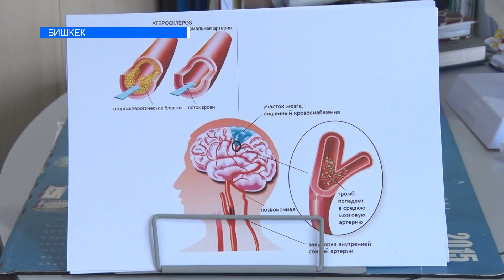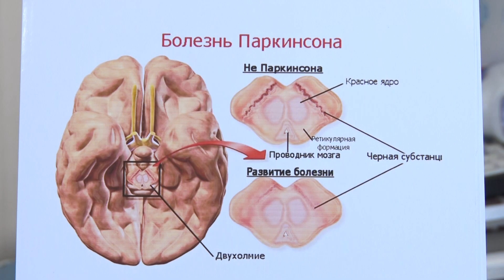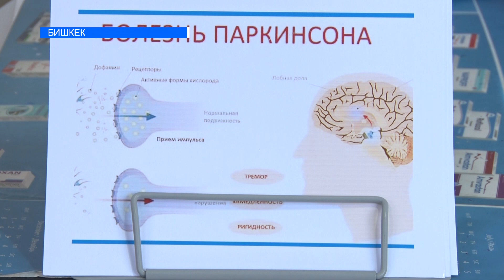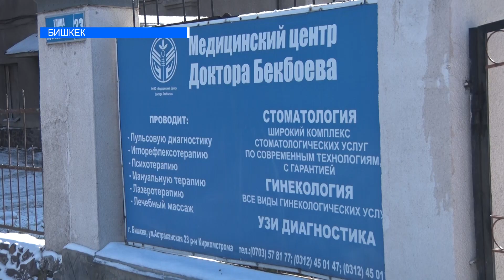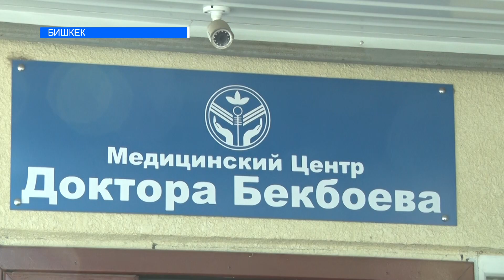Атеросклероздо кулак чуулдап, эс тутум начарлайт. Оорунун дабасы